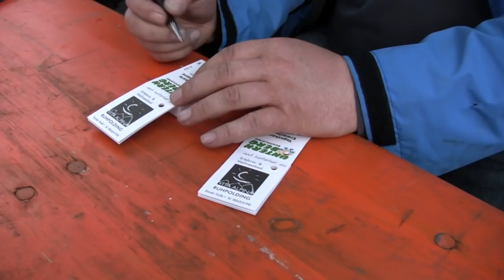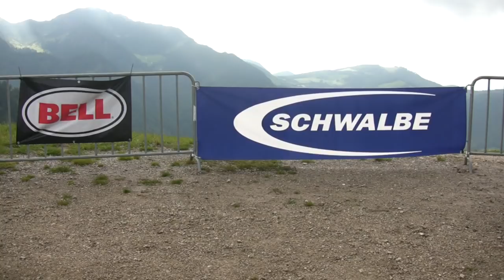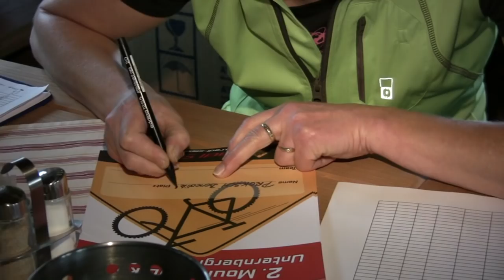Mountainbikerennen Unternberg Ruhpolding 26.06.2009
4-Almen-Cup Mountainbikerennen auf den Unternberg in Ruhpolding. Ca. 7km / 700 Hm.

Ein Film von Fritz Kecht und Simon Maier

medien-ruhpolding.de